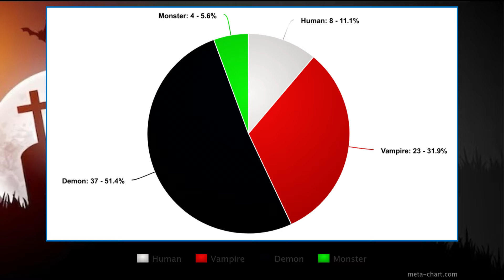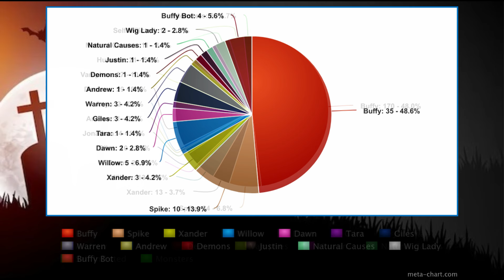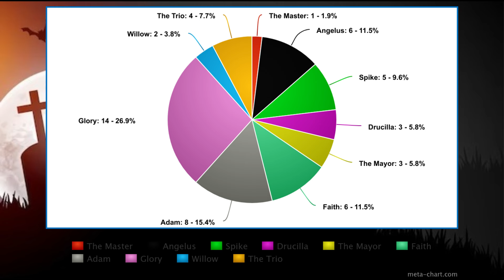Season 6-Wrap Up-Slayer Sunday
Well that's it for season 6, but who killed the most people, which episode did I like the most, which character couldn't I stand this season and which death upset me the most? The answers may surprise you.